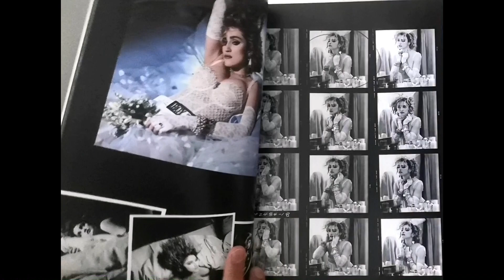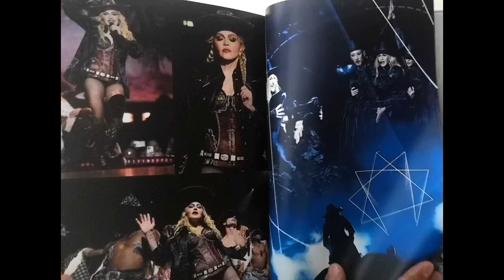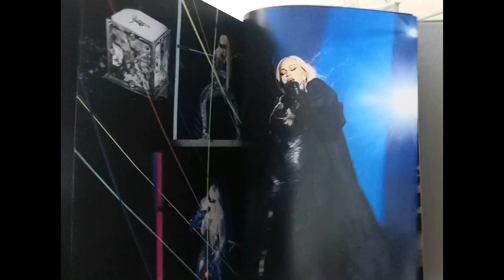Madonna - The Celebration Tourbook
contactanos
fb. Mata Garcia Blopa
Insta Britneyfmstore